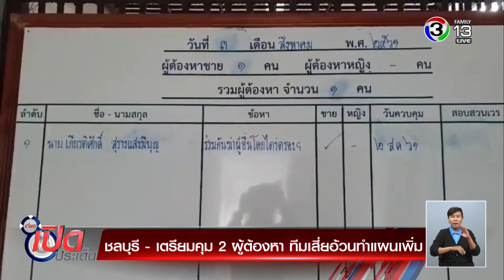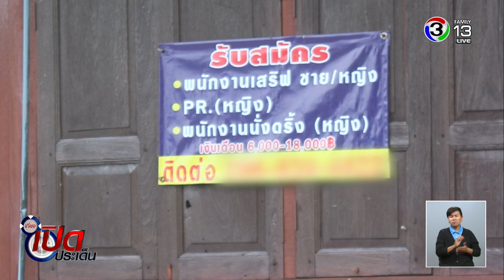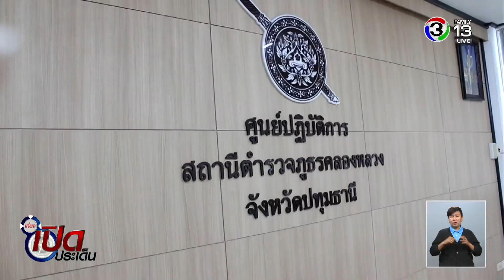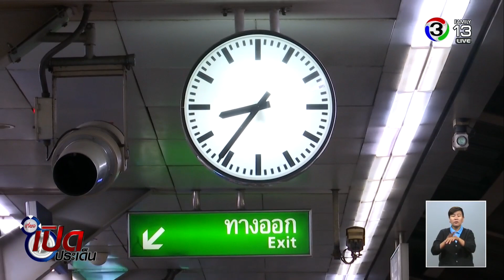เที่ยงเปิดประเด็น | ชลบุรี เตรียมคุม 2 ผู้ต้องหา ทีมเสี่ยอ้วนทำแผนเพิ่ม | 03-08-61 | Ch3Thailand